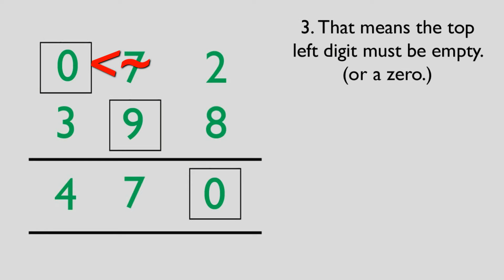Sum - Things Missing Puzzle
An Amazing Mathematics Puzzle. It will test your grip on Maths.

If you're thinking you are master in Maths. Then Solve this puzzle and know how master you are in maths.